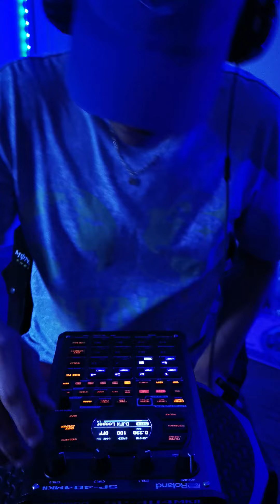Sp404Mkii - beat production (16 day)